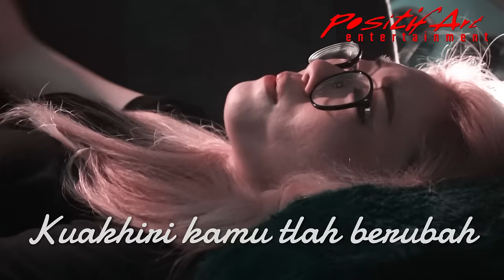LADA BAND - MASIH SAYANG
New Single Lada - Masih Sayang

Aktifkan RBT/NSP LADA :

TELKOMSEL : Ketik LDBCD / MASIHSAY kirim ke 1212
XL : ketik 40200843 / MASIHSAY kirim ke 1818
TRI : ketik 1200070 / MASIHSAY kirim ke 1212
INDOSAT : ketik MG 53095284 / MG MASIHSAY kirim ke 808

PT. POSITIF ARTIS INDONESIA POSITIF ART ENTERTAINMENT